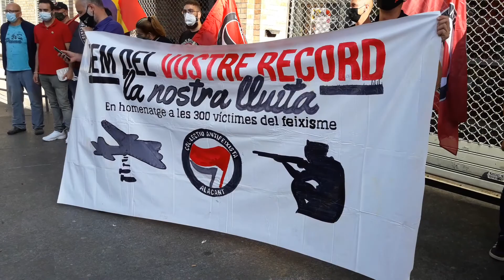En Homenatge a les 300 víctimes del feixisme 29 - 5 - 2021